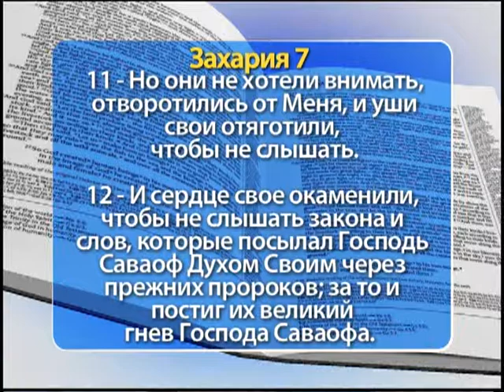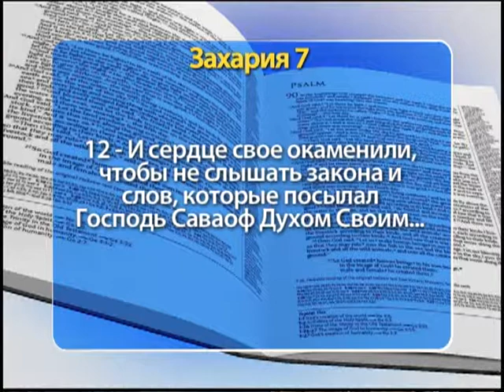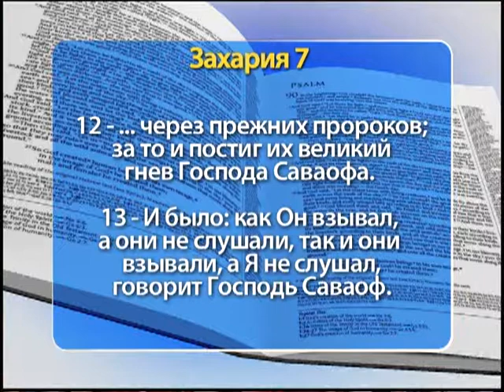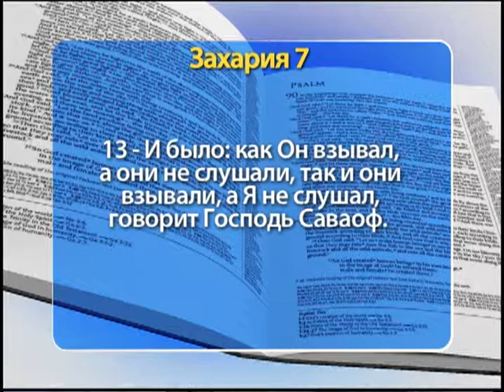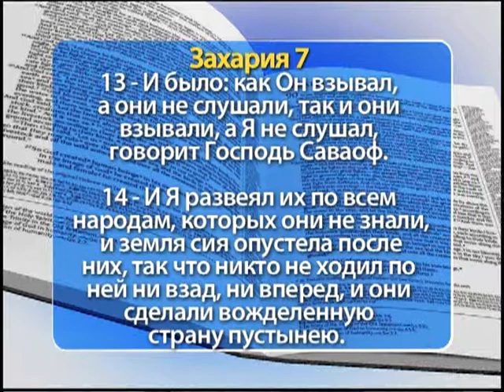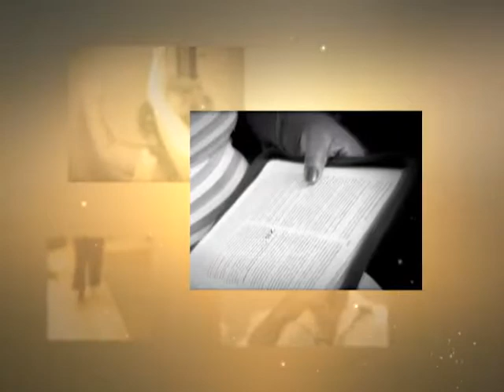Шоу Веры 1552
«... так говорил тогда Господь Саваоф: производите суд справедливый и оказывайте милость и сострадание каждый брату своему...» (Библия, Ветхий Завет, Книга пророка Захарии, глава 7, стих 9).